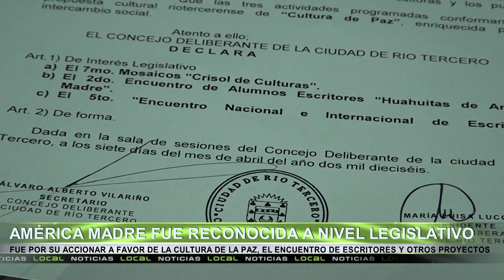América Madre fue reconocida a nivel Legislativo